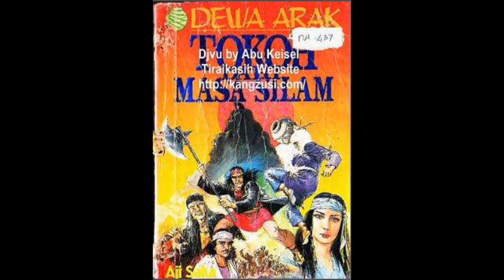Kisah Dewa Arak 25